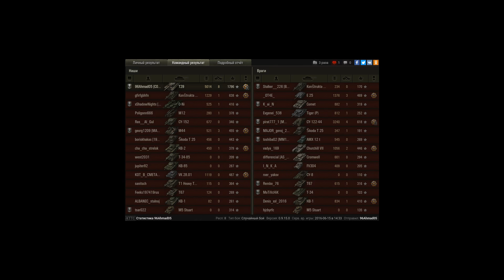Т29. 5k дамага. 8 фрагов. затащил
ЕДУ НА ЛЕВЫЙ ФЛАНГ.
13:27-12:25 убиваю налетевших на меня СТ.
12:15-11:37 перестреливаюсь с ТИГРОМ Р.
10:45 делаю еще фраг т67. и еду дефить базу.
9:41 забираю КРОМВЕЛЯ на базе.
9:11 минус ЛТ.
8:55-7:15 зарубаюсь с фульной СУ-122-44 + приезжает арта и еще через некоторое время ЧЕРЧИЛЬ, убиваю всех
8 фрагов 5k дамага и ПОБЕДА!